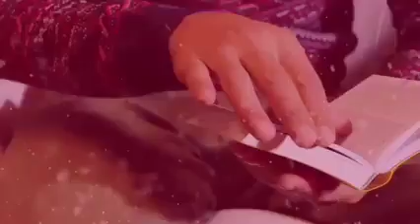STEPS TO BECOME POSITIVE IN LIFE | CEBUANO SERMON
Satan want God's children to live the Christian life full of fear and hopeless thoughts. By God's Grace, this sermon will help us to conquer the attacks of the enemy and to chose faith rather than fear. | Cebuano sermon